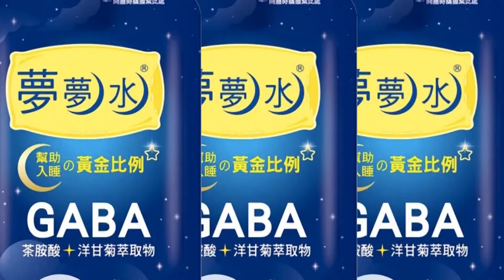【每日必看】陸首現"BF.7"恐快速侵台?!專家:台有"2優勢"可平常心 20221011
10/11本土確診數比上週同期下降16.5%，指揮官王必勝表示，是不是因為連假效應還得再觀察。另外大陸又檢出新變異株BF.7和BA.5.1.7，醫師表示，因為台灣邊境放寬，新變異株很快就會入侵，不過也有專家認為，因為Omicron在台灣大流行，加上疫苗覆蓋率高，有抗體存在，因此用平常心看待即可。